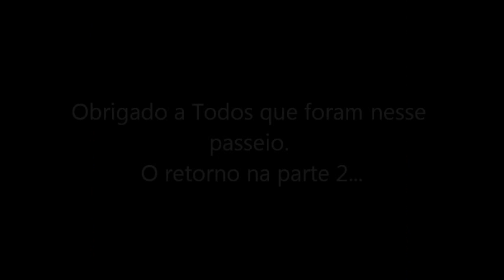XT225 - Cachoeira de Macacu - Parte 1 - Ida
Confraternização de Final de ano. do Grupo de moto. Cachoeira de Macacu Parte-1